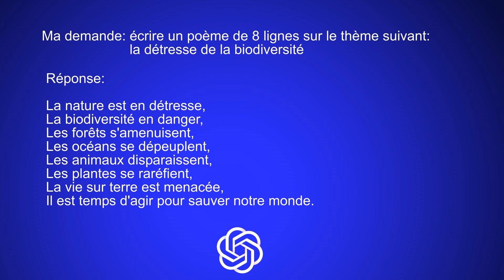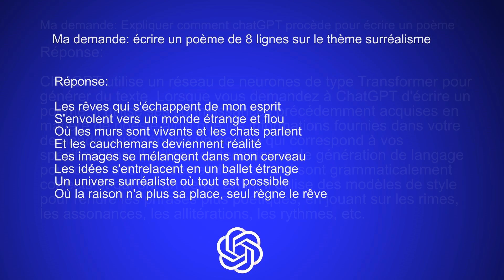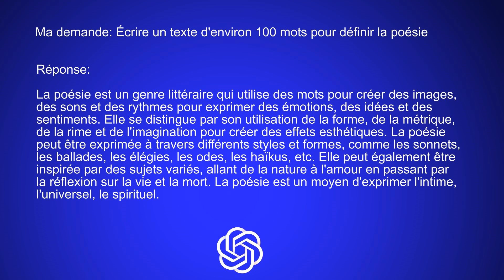ChatGPT écrit de la poésie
Digital Art on Youtube
J'ai demandé à ChatGPT de la compagnie OpenAI de m'écrire des poèmes sur différents thèmes...la poésie et l'intelligence artificielle.

Welcome to my Digital Art and Digital Writings (instapoetry) channel.
Bienvenue sur ma Chaîne d'art numérique et écritures numériques (instapoésie).

I am a digital artist – youtuber
Je suis artiste numérique – youtubeur

I offer you Art videos: Visual arts - digital art - Instapoetry - Digital prints - digital collages

Je vous propose des vidéos d'art: Arts visuels - art numérique – Instapoésie - Estampes numériques - collages numériques

Regroupement des artistes en arts visuels du Québec (RAAV)
Regroupement de pairs des arts indépendants de recherche et d’expérimentation (REPAIRE)